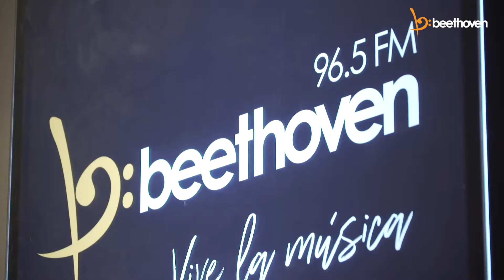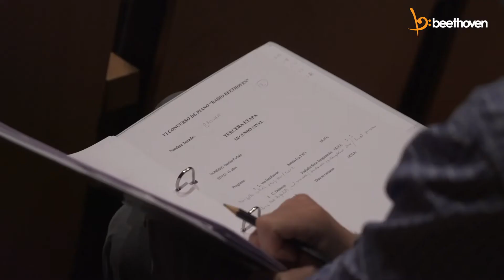Gala Concurso de Piano "Toca el Cielo" 2018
Gala de Concurso de Piano "Toca el Cielo" 2018 por Radio Beethoven.